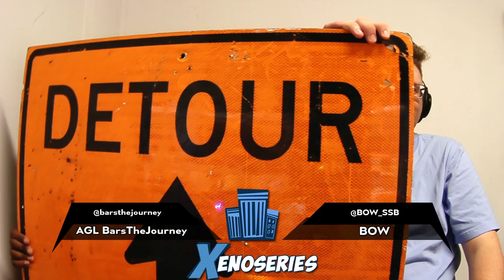[Smash Ultimate] Xeno178 (W.Semis) - Ho3K Frozen vs Ho3K John Numbers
Ho3K Frozen(Palutena default) vs Ho3K John Numbers(WiiFit Default)

 - Xeno178
 - Sep 11th, 2019
 - 21 Ludlow, New York, NY 10002, USA

Commentators:
 - AGL BarsTheJourney (@barsthejourney)
 - BOW (@BOW_SSB)

Venue Fee: $8
Singles:   $7
Doubles:   $5

Venue Address -
62 Orchard Street 2nd Floor